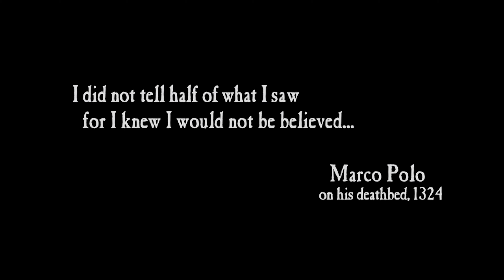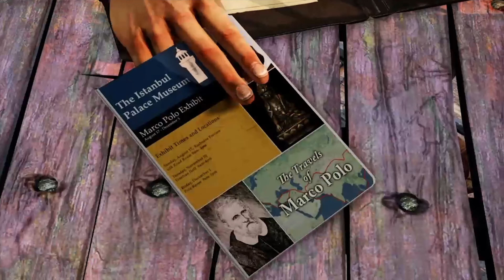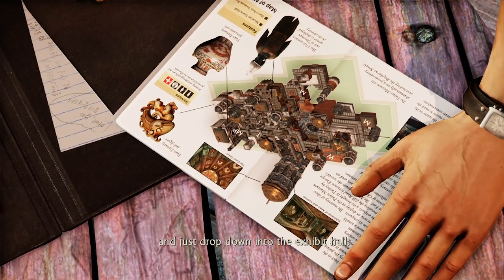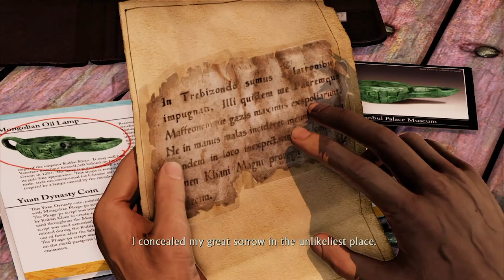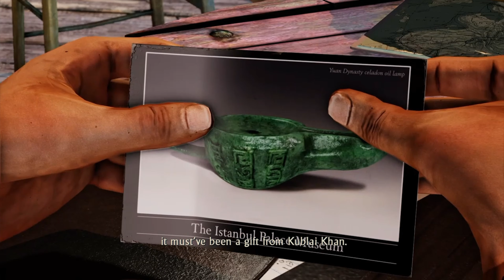Uncharted 2 | The Lost Fleet | HD & 4K (PS3) (PS4) (PS5)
This channel is still growing! Be a part of the fun and let me know what else you would like to see on this channel!

About game: Nathan Drake is on the trail to find the lost treasure of "El Dorado!" Soon he discovers what Francis Drake Journey was really about!